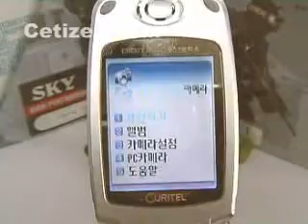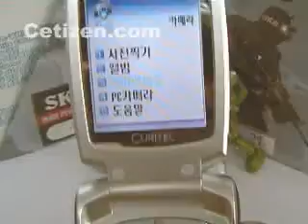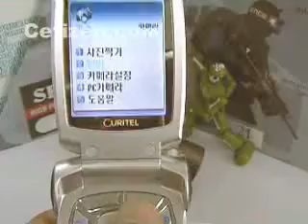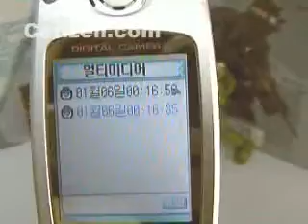PD-K600 카메라 기능